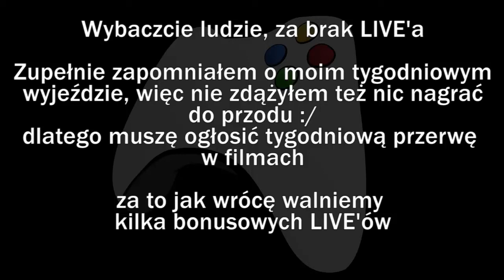PRZERWA WE WRZUCANIU FILMÓW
wszystko jest napisane w filmie, do usłyszenia za tydzień!!!